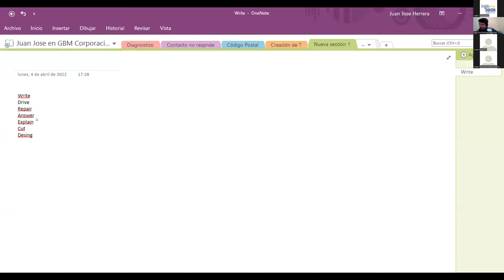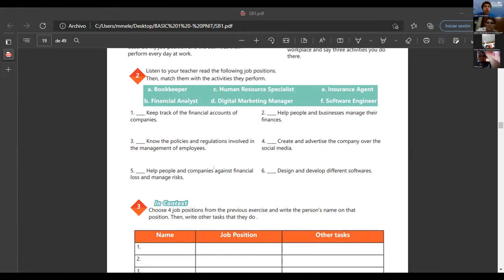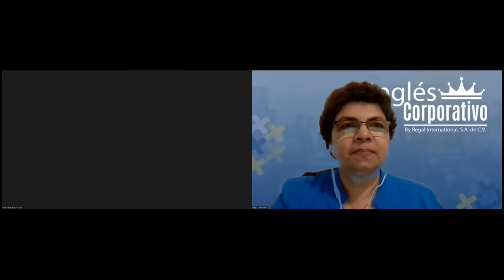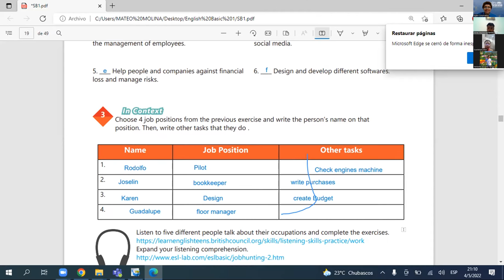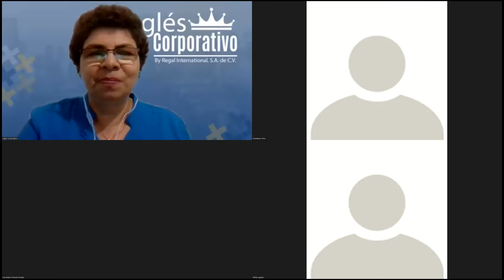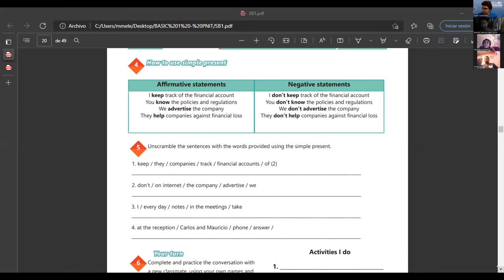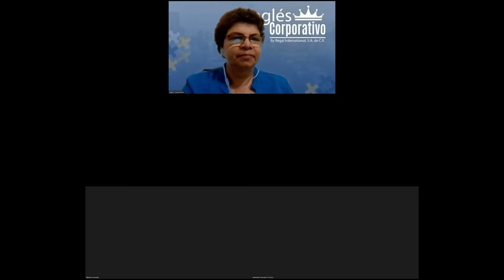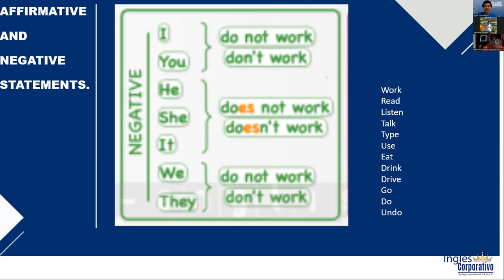Ingles Corporativo-04-05-2022- Simple Present Affirmative and Negative Statements